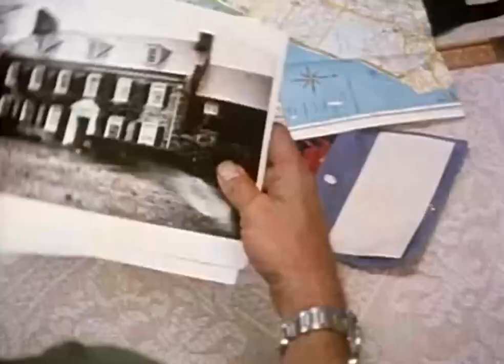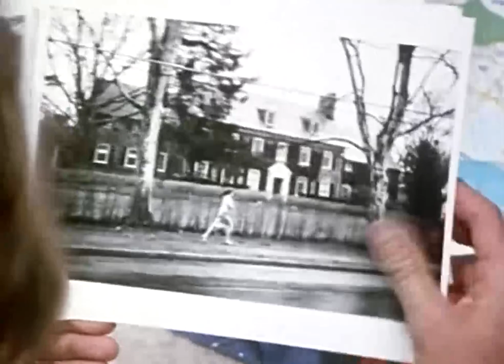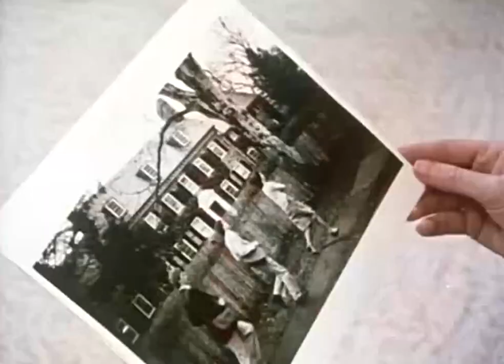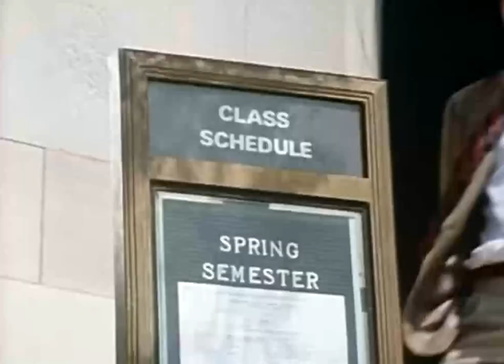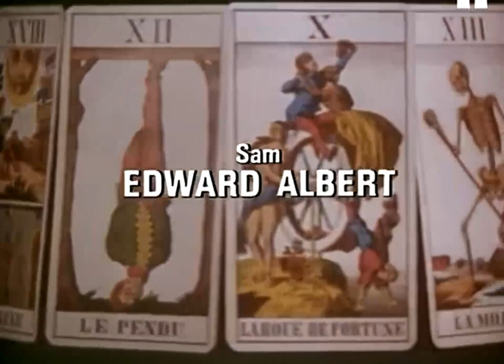In The Bag - Tales Of The Unexpected TV Series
Cara is determined to get back her family jewels, which have been hidden away in a safe. Hiring a safe cracker, she goes along with him undercover.

Cast: Edward Albert (Sam), Terry O'Quinn (Cop), Lou Jacobi (Waiter), Roxanne Hart (Cara), Michael A. Candela (Gardener)